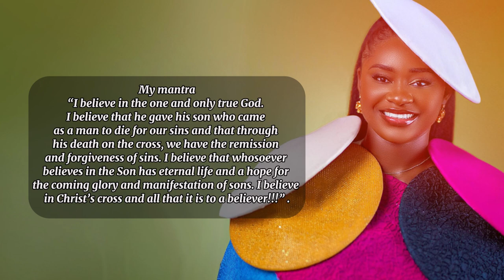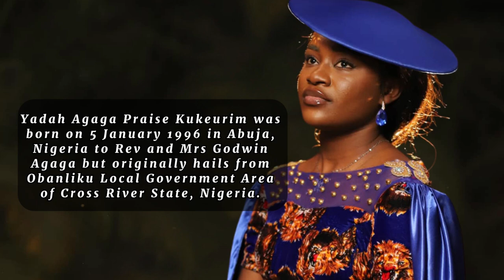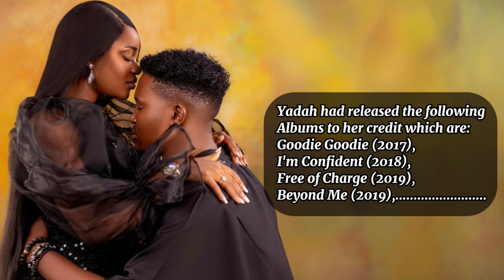YADAH : A Voice of Grace and Worship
See the milestones that shaped Yadah’s impactful journey.